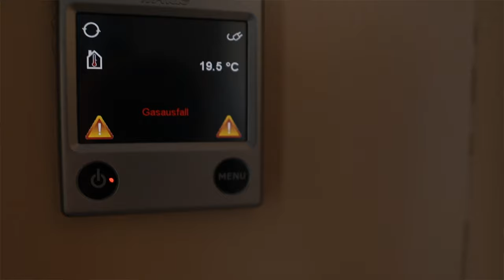Kleine Tiny House Baustellen - VLOG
Im Innen- und Außenbereich unseres Tiny Houses gibt es jede Menge zutun. Heute also ein VLOG, in dem an allen Ecken und Enden angepackt wird.